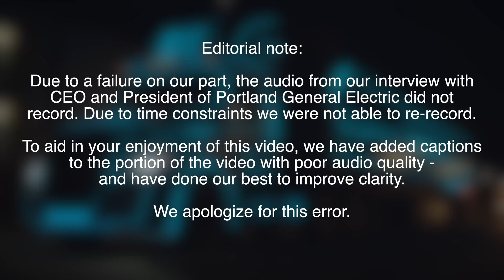Portland Opens Electric Island - Here's Why It's Important for Electric Big Rigs!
It's all-too-easy to focus on just electric cars when we're covering the world of cleaner, greener, safer and smarter transportation.

But the reality is that if we want a cleaner future, that means that every transportation sector needs to transition away from fossil fuels -- including big rigs.

Which is why we headed to Portland's brand-new Electric Island (just down the road from Daimler Trucks North America's headquarters) to witness the launch of the U.S.' first multi-station charging site for big rigs.

We were lucky enough to interview Maria Pope, CEO and President of Portland General Electric, as well as John O'Leary, President and CEO of Daimler Trucks North America.

And Nikki even got to ride in an all-electric Class-8 Cascadia truck!

Presenter: Nikki Gordon-Bloomfield
Script: Nikki Gordon-Bloomfield
Produced: Transport Evolved